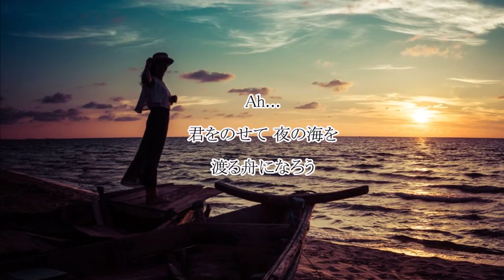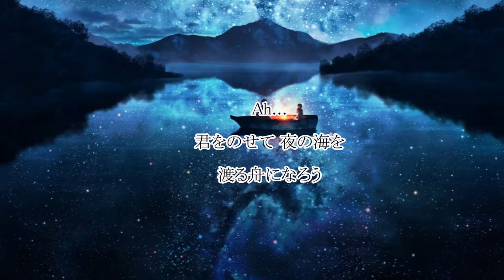君をのせて 南佳孝 with Rio Novo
作詞：岩谷 時子　作曲：宮川 泰
カバーアルバム「BOSSA ALEGRE」(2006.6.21)収録
※1971年沢田研二による歌唱曲のカバー